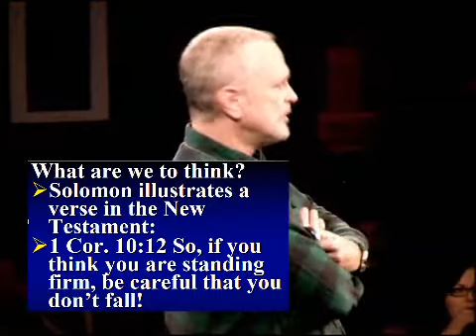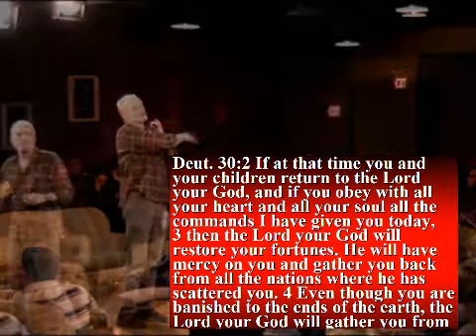Solomon Falling Part 5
God did his part for Solomon. But Solomon was so blessed, he succumbed to self-sufficiency. Turning to self-serving and greed, he becomes a timeless example of the principle of vanishing returns.